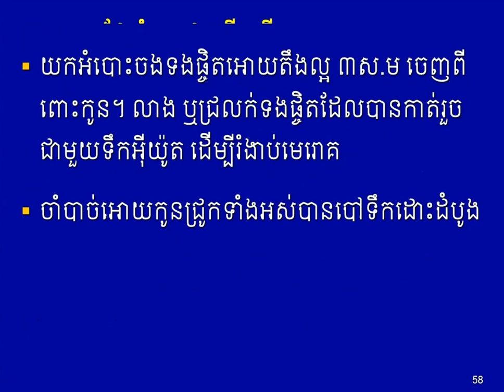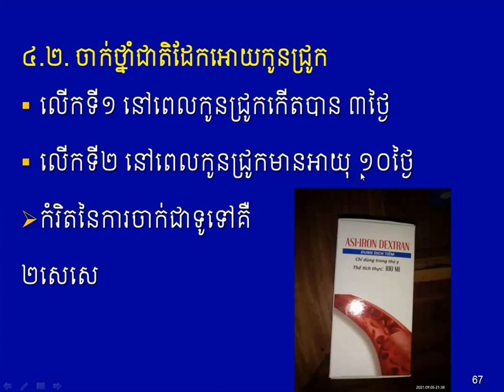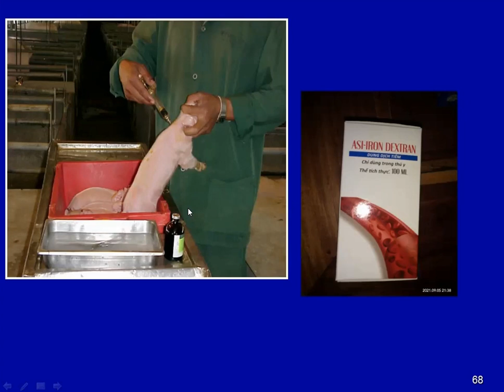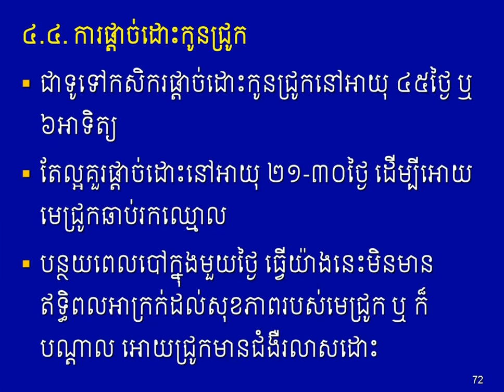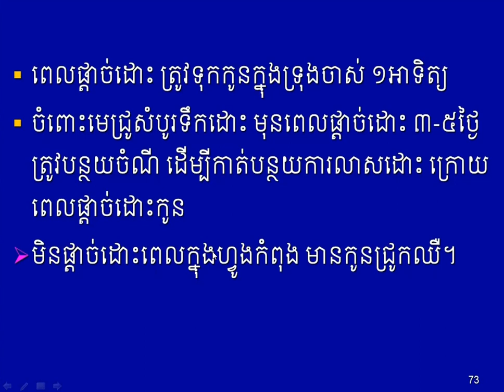ការថែទាំ គ្រប់គ្រង និងការផ្ដល់ចំណីកូនជ្រូកអាយុពី ១-៣៥ ថ្ងៃ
កម្មវិធីបណ្តុះបណ្តាលបំណិនចិញ្ចឹមជ្រូក នាថ្ងៃទី២០ ខែកញ្ញា ឆ្នំា២០២១